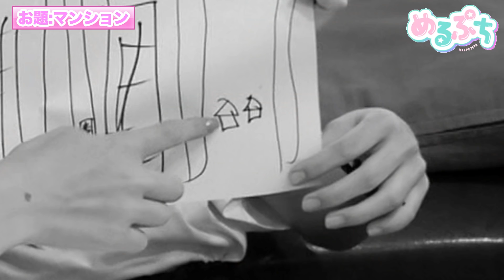【画伯誕生！？】さくみみでお絵かきバトル！！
‹出演者›

「めるぷち」は、小・中学生の等身大のカワイイをお届けするYouTubeチャンネル！
毎週金曜17:00投稿！

カワイイを毎日アップデートし続ける「MelTV」の妹チャンネルとしてスタートしました！

このチャンネルの主人公は、みんなと同じ小・中学生の女の子たち。まだまだ未熟な彼女たちだけど、カワイくなりたい気持ちは一人前！

そんな彼女たちが「YouTube」を通じて、
あなたもきっと気にいる等身大のカワイイを調査していきます！

恋に部活に勉強に、大忙しの高校生になる前に、
カワイイ女の子になるためのスタートダッシュを決めちゃおう！

「さぁ、カワイイをスタートしよう！」
「さぁ、カワイイにチャレンジしよう！」
「さぁ、カワイイをインストールしよう！」